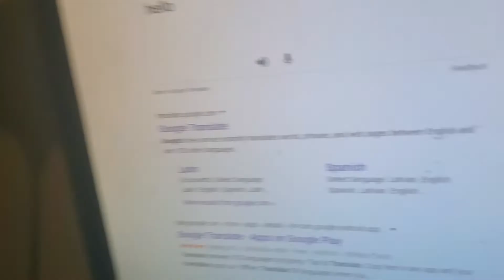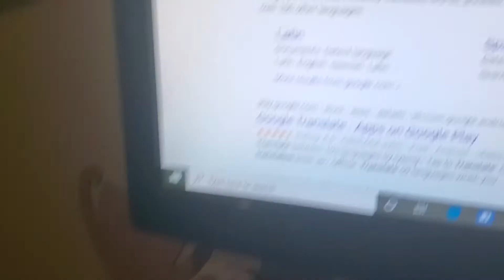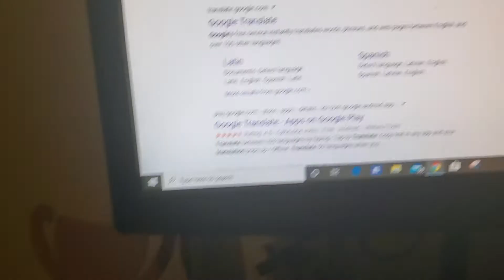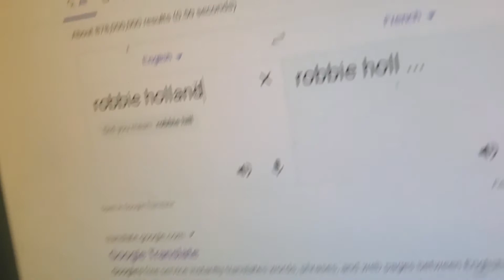Bonne Journée Francophone!!!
Happy French Speaking Day!!!